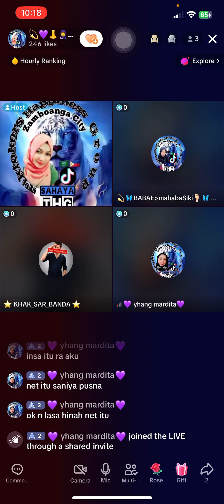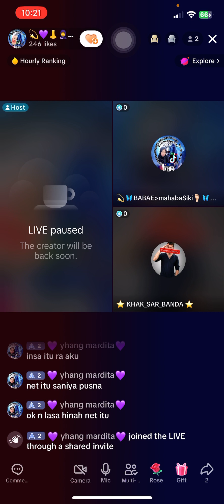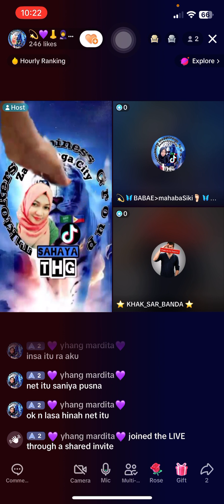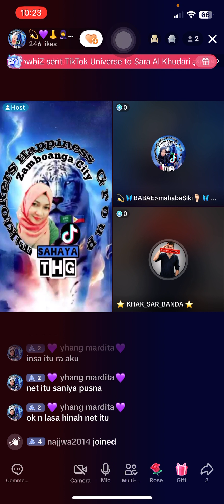10/09/2023 tiktok live mga marites/kangaroo